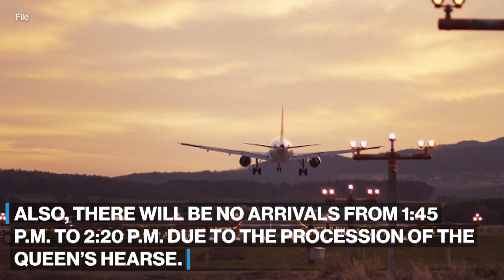Queen Elizabeth II's funeral to impact London's Heathrow Airport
Around 15% of Heathrow's flight schedule will be altered on Monday due to Queen Elizabeth II's funeral, the airport said.